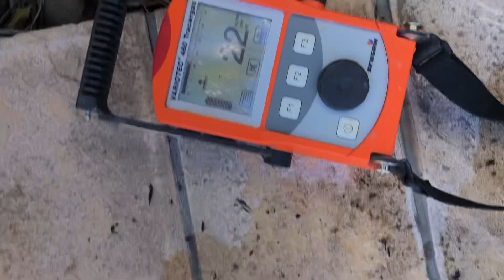Swimming pool leak detection in Mitchelton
We then attended to a number of issues at property in Mitchelton.
We repaired a damaged 25mm irrigation line.
We were then directed to a leaking pool pump sand filter. We noted the sand filter was not level on its base leaning over causing leaks around the pump and sand filter.
We removed  the pipework, inspected the o rings and re connected resolving the leaks. We advised our client the sand filter needs levelling to avoid further issues.
Our client then directed us to wetness on the outside of the their property behind the pool return jets.
We pressure tested the return line which did not hold pressure.
We then introduced tracer gas and located the leak site using our gas detector.
We briefed our client who wanted to conduct the excavation to save costs.
We provided our plumber details who can attend and complete the repair.